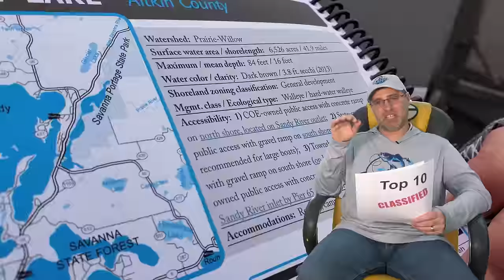Minnesota's BEST lakes to Fish